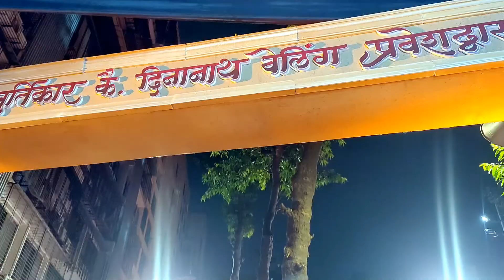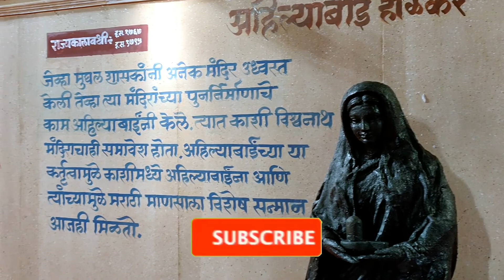मुंबईचा राजा |गणेश गल्लीचा राजा | ganeshgalli indiancultureandfestivals 2022